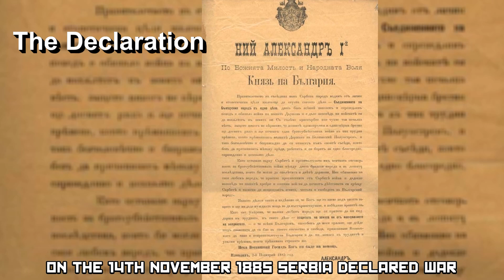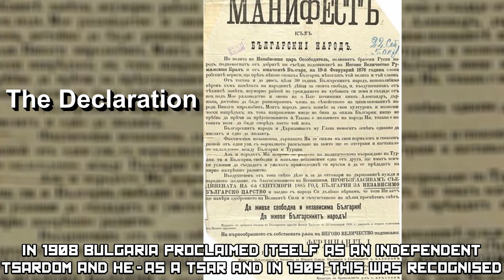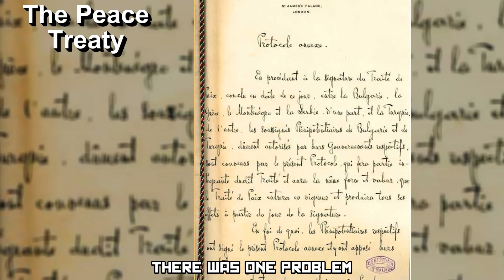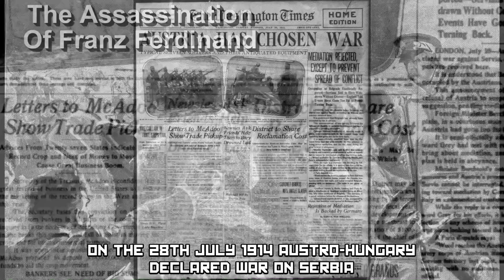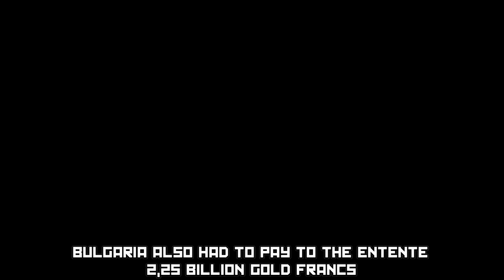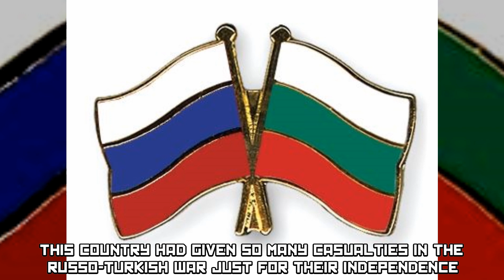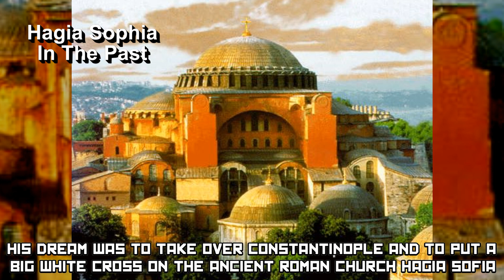Alternate History: Bulgaria Joins The Entente - Collab With Monsieur Z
Another non-mapping video! Yay!